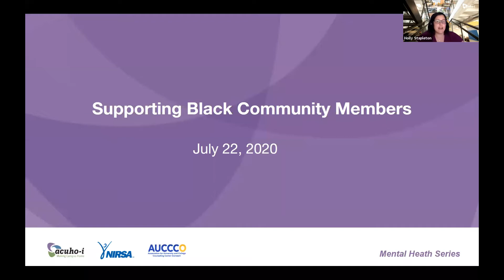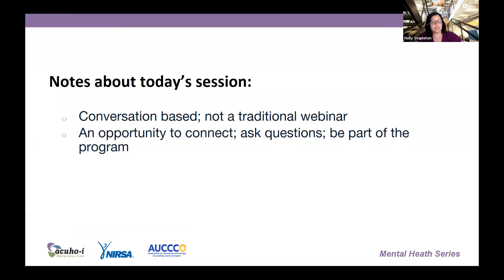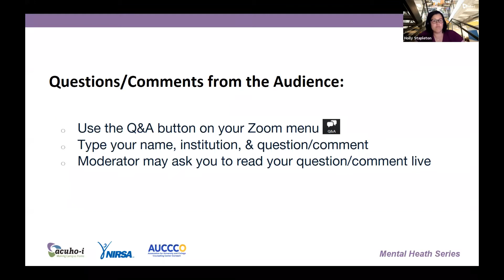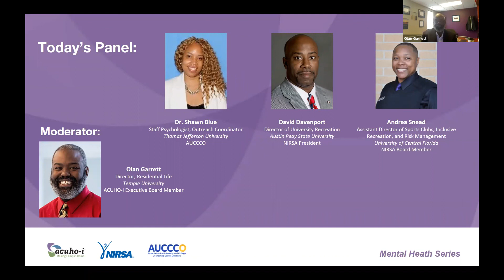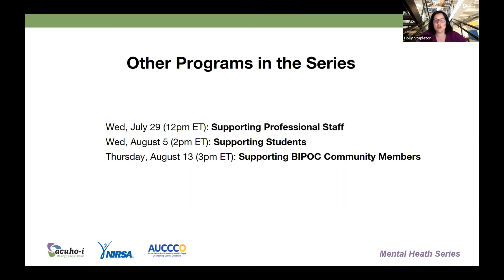Mental Health Series: Supporting Black Community Members